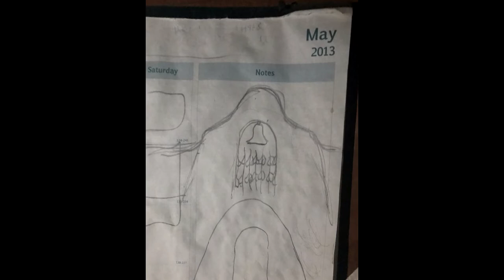Hotrod Shop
An overview of the Hotrod shop built and designed by Anomar Construction.